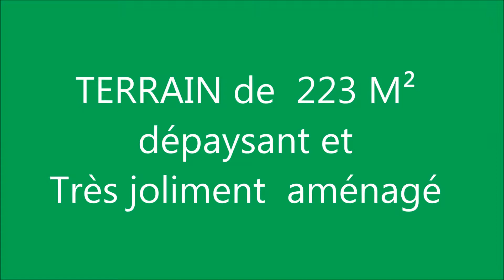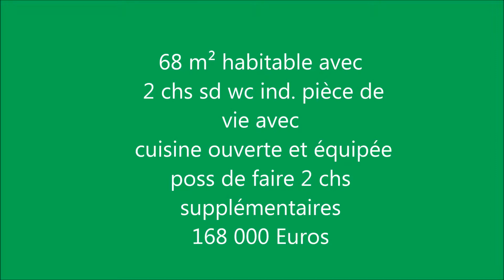ST ROMAIN DES ILES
Jolie petite maison de village entièrement rénovée sur 2 niveaux jardin cave et atelier pour bricoleur où pêcheur puisque à deux pas de la Saône  cette habitation vous offre un paradis de calme
mais venez plutôt voir par vous même